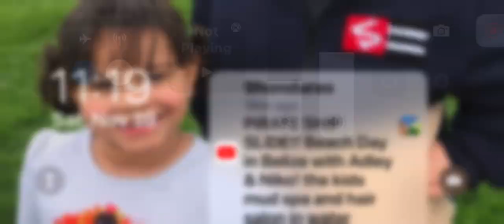November 19, 2022